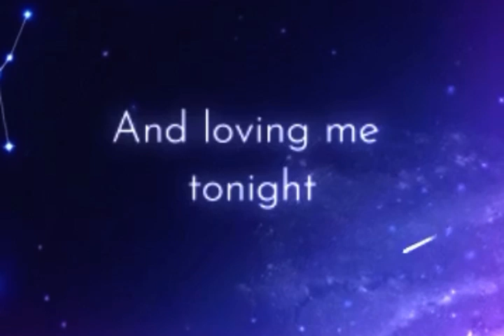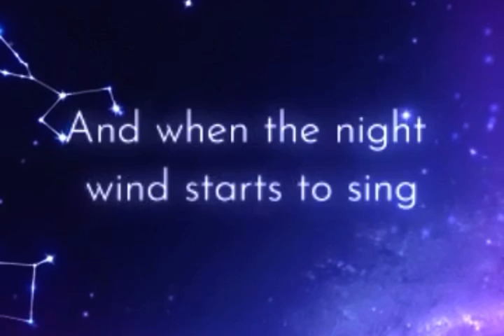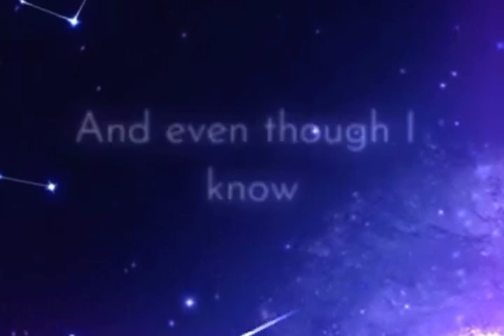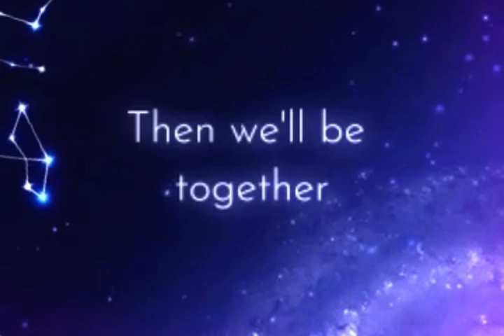Sing the Female Part Karaoke - Somewhere Out There